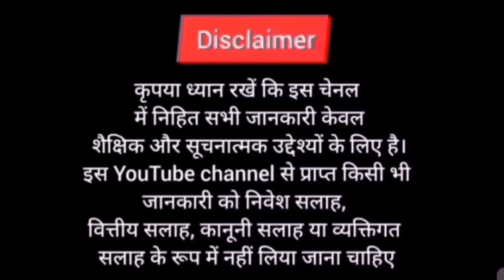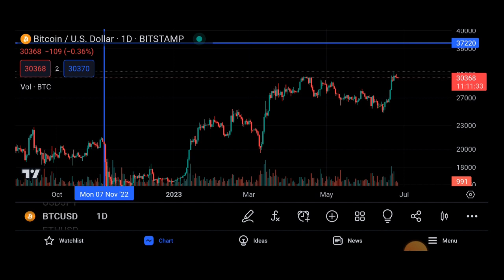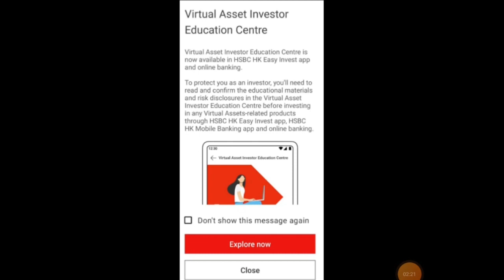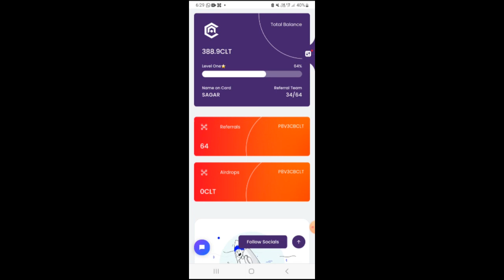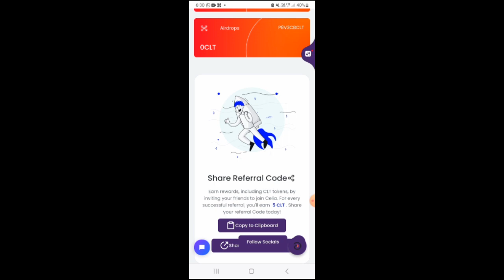🔴Crypto मार्केट मे Bullish 🚀 🇭🇰 Hong kong News || Bitcoin Analysis | Cryptocurrency | Sagar ocs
Celia Token Mining App - Link Comment m Pin Kiya Hua Hai

Duration ⏯️

0:01 Intro
0:20 Explain